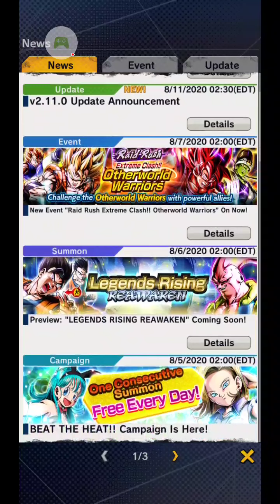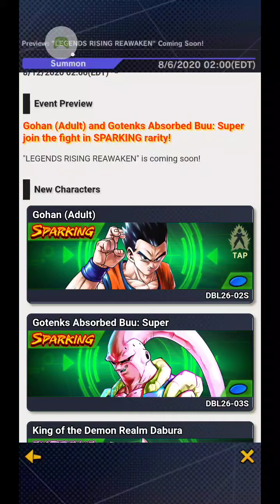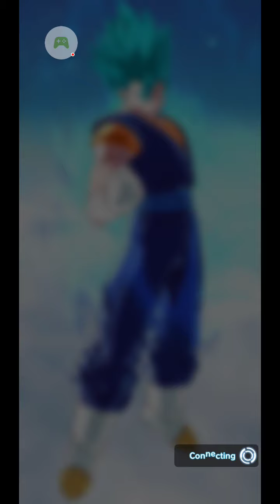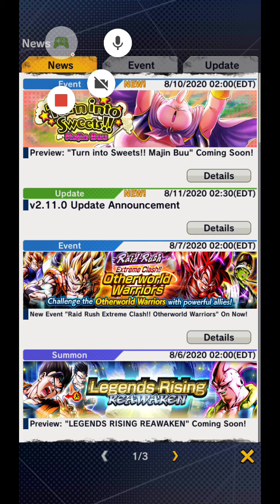DRAGON BALL LEGENDS - News and survey. TEAM PICCOLO and 2 Legendary Finishes!!!!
Watch the video about the news and the survey.
Then check out Team Piccolo and there awesomeness with a legendary finish!!!